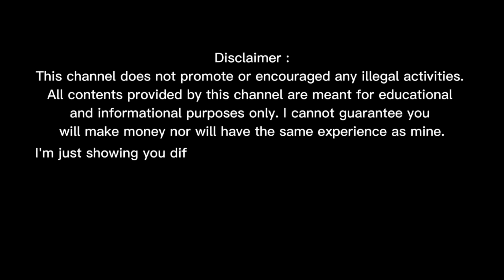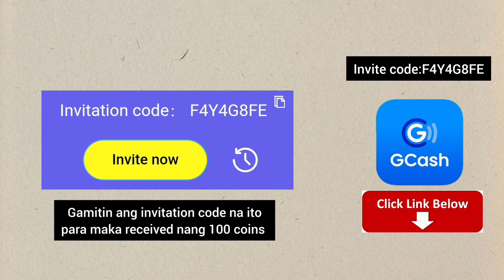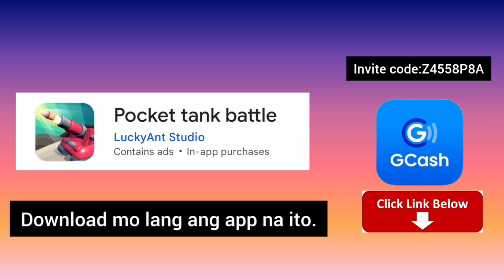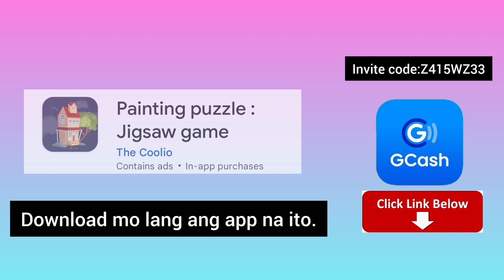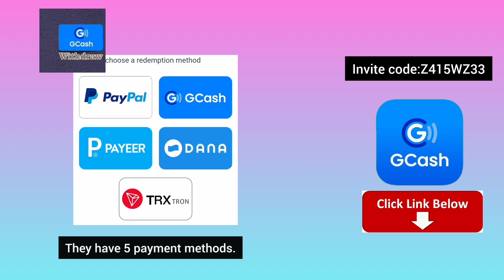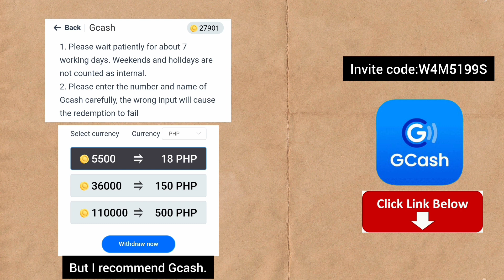My Top 5 LEGIT Gcash Earning Apps na Mabilis Magbayad nang Pera • With Own Proof • No Puhunan •